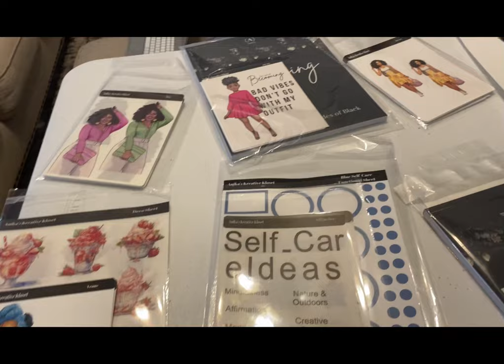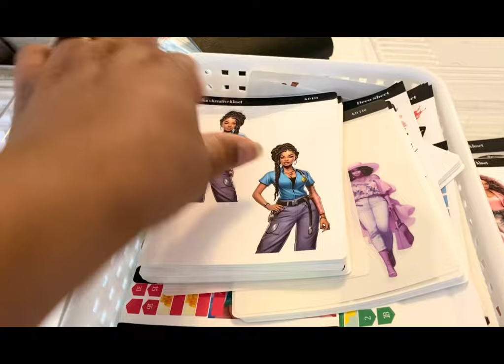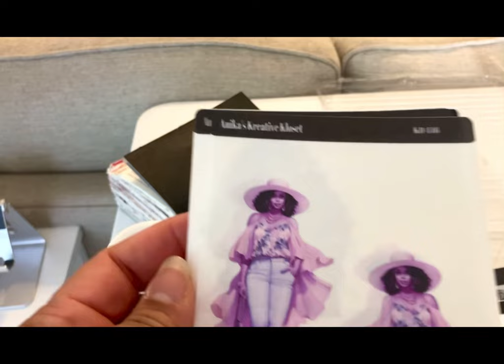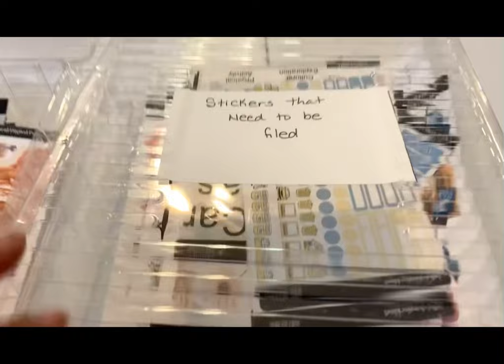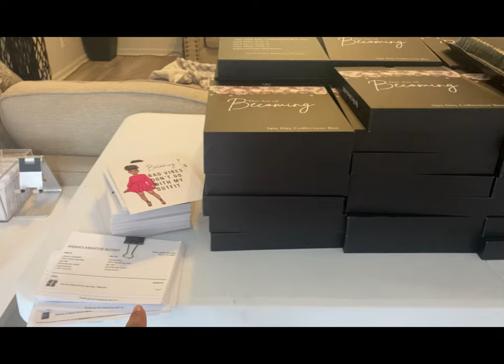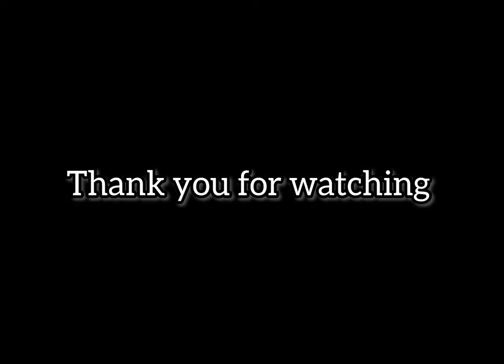Studio Vlog|My business setup|Launch of Spa Day Sticker Book Collection|Pack Orders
Amazon Favorites